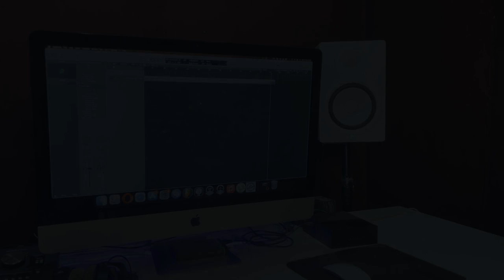Artur Petrosyan - De Gna (Clarinet cover: Silva Hakobyan)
Արթուր Պետրոսյան - Դե գնա (կլարնետ)
🎵 Official Artist Channel of Artur Petrosyan.

Special Thanks to Silva Hakobyan

Arrangement: Arsen Manukyan
Mix & Mastering: Sas Shakhparyan

Музыкант Артур Петросян
Играет на кларнете, на дудуке, на  зурне, на саксофоне и на кавале.
С удовольствием примет участие на вашем празднике, банкете,
корпоративной вечеринке, юбилее и свадьбе в любой точке мира.

Musician Artur Petrosyan
He plays the clarinet, duduk, zurna, saxophone and kavala.
We are pleased to take part in your celebration, banquet,
corporate party, anniversary and wedding anywhere in the world.

Playlists of Artur Petrosyan